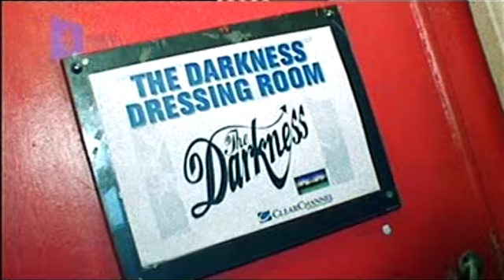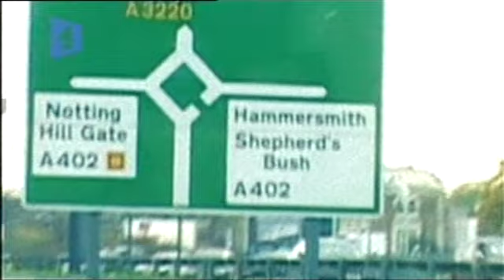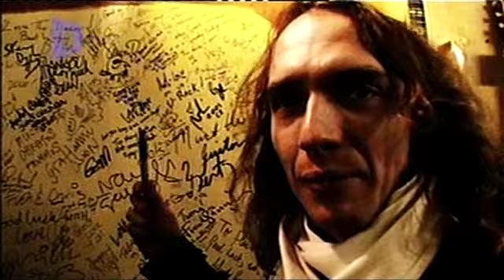The Darkness - Gimme A 'C', Gimme A 'Arling Homecoming' (Documentary)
That Documentary That The Darkness Did When They Did A Homecoming Gig For Some Beer Company